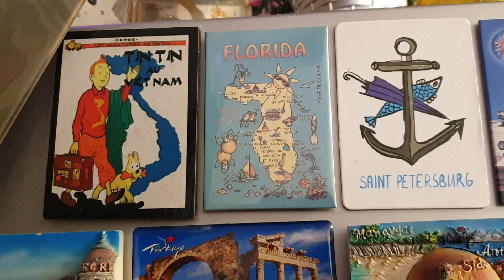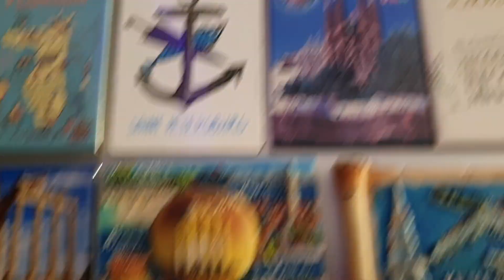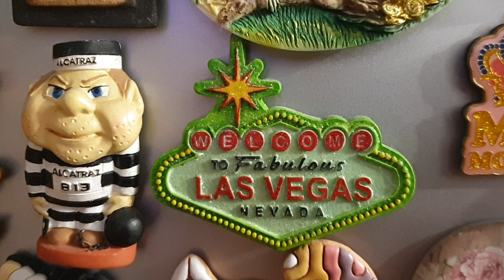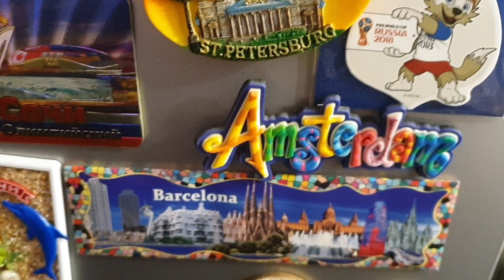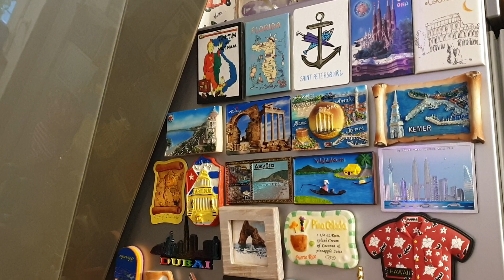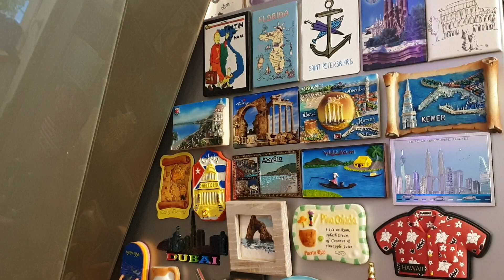Deutsch mit Elena. Unsere Magneten. Haben Sie sie auch?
Wir reisen sehr gerne und haben viele Magneten aus unseren Reisen. Die zeigen wo wir waren. Einige davon haben wir als Geschenk bekommen. Sammeln Sie auch Magneten?sammeln